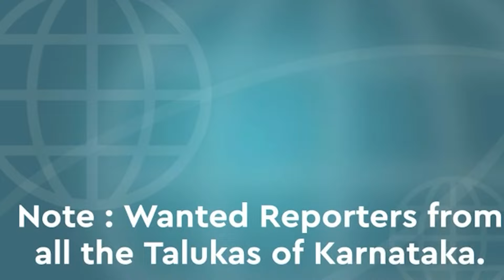Hukkeri: ಶ್ರೀ ಗುರುಶಾಂತೇಶ್ವರರನ್ನ ನೆನೆದ ಚುನಾವಣಾ ಚಾಣಕ್ಯ ಅಮಿತ್ ಶಾ